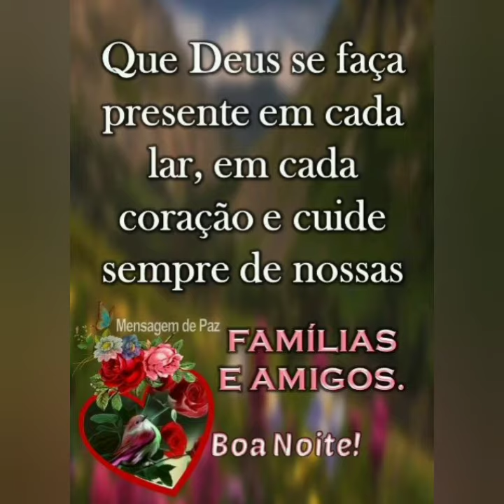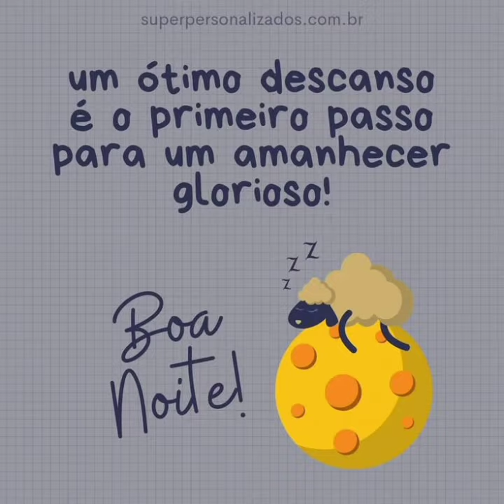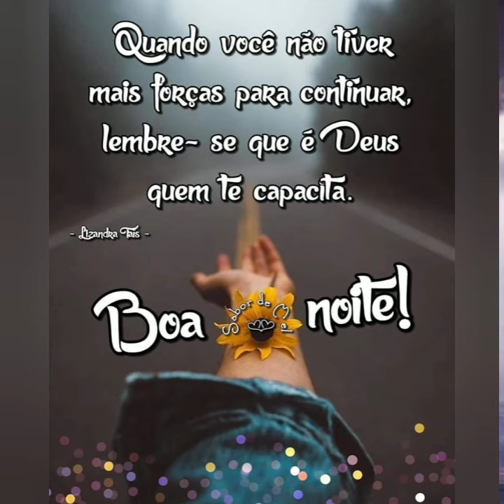🌻linda mensagem de boa noite 🌻🌻🌻🌻🌻🌻🌻🌻🌻🌻🌻 🌻